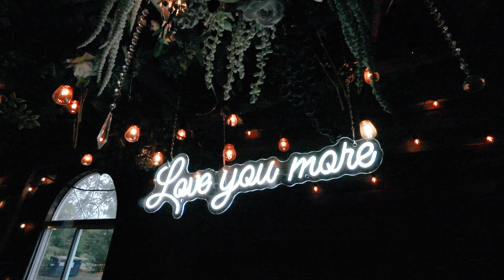Aubrey Final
Wedding